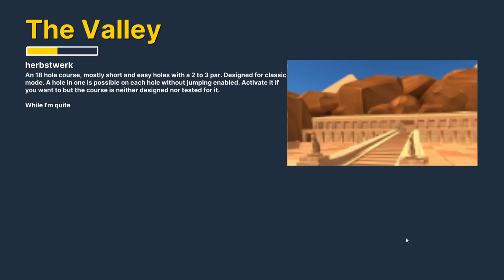Golden Goblet - Ep. 03 - Golf with Your Friends | MALF Plays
A week of mini golf! Seven days, seven courses. Wanna be my caddy as we compete against Dan and Ryan? Let's go!